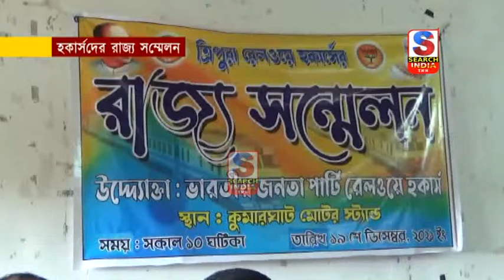হকার্সদের রাজ্য সম্মেলন